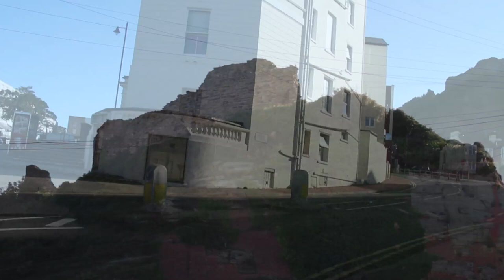A Walk Through Hastings, England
Hastings is a town and borough in the county of East Sussex, within the historic county of Sussex, on the south coast of England. The town is located 24 mi (39 km) east of the county town of Lewes and 53 mi (85 km) south east of London, and has an estimated population of 90,254, which makes it the 66th largest settlement in the United Kingdom.

Historically Hastings can claim fame through its connection with the Norman conquest of England and because it became one of the medieval Cinque Ports. Hastings was, for centuries, an important fishing port; although nowadays less important, it still has the largest beach-based fishing fleet in Europe.The town became a popular spot for 'taking the waters' (therapeutic bathing in the sea) in the 1760s, and then, with the coming of the railway, a seaside resort.